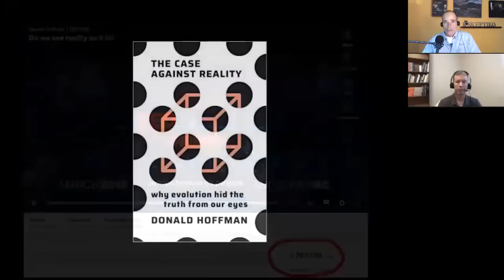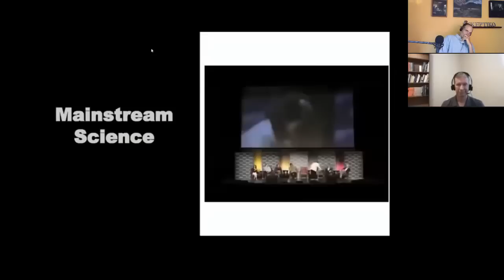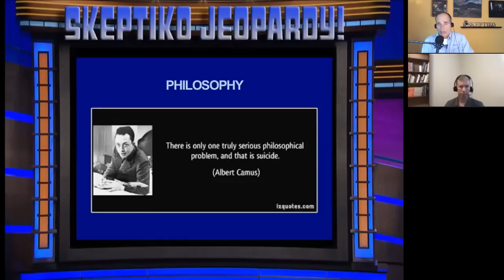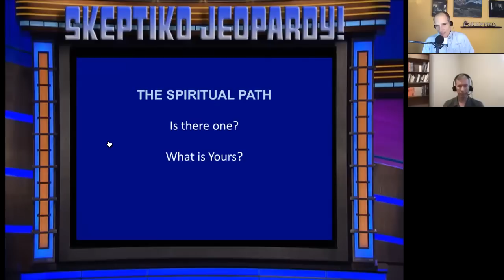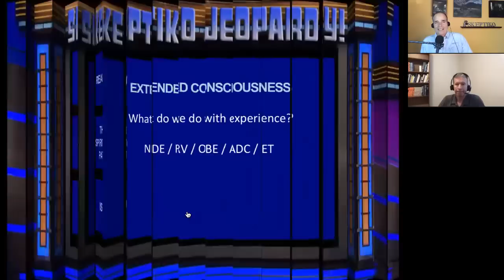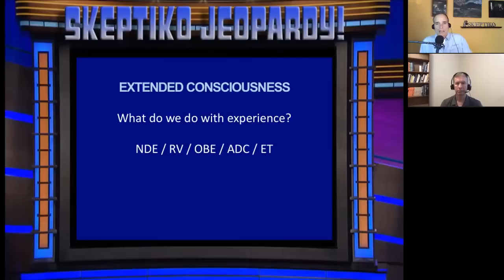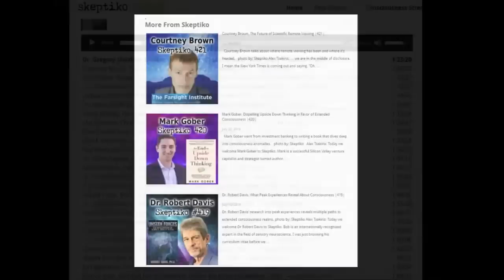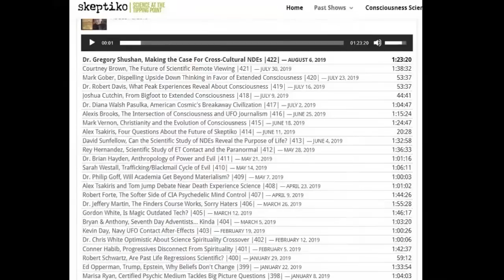Dr. Donald Hoffman, Materialism’s Final Death Blow? |436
Dr. Donald Hoffman has proposed a rigorous mathematical model of consciousness that leaves materialism out of the equation.